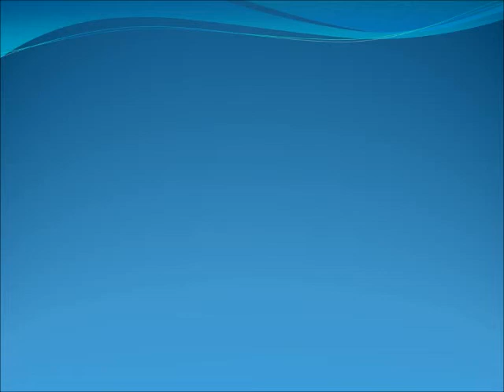Clavadistas mexicanas consiguen dos oros en Universiada Mundial 2019 en Nápoles, Italia